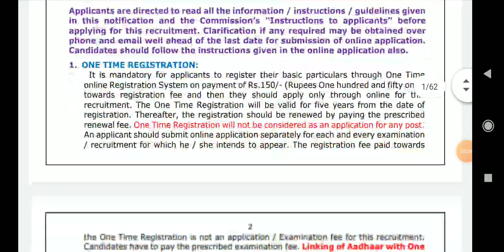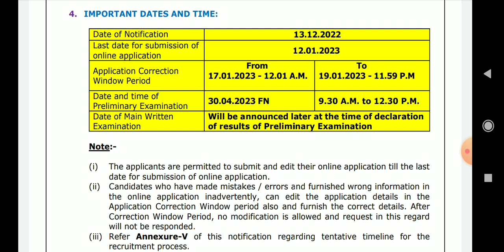TNPSC latest Notifications| 2 exams|GK Bulk questions 🎯